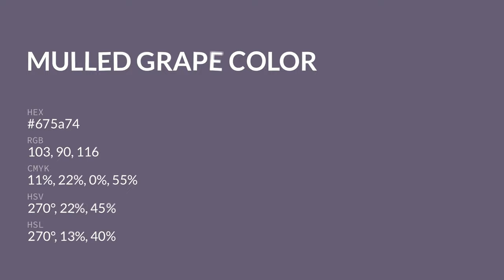Mulled Grape color 675a74 hex color - Violet color - Warm color 675a74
What color is Mulled Grape ? 675a74 hex color - Violet color - Warm color 675a74

Hex 675a74 Color Code is also known as Mulled Grape color.